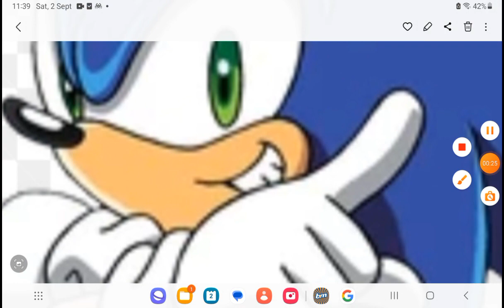your Jordan s are fake